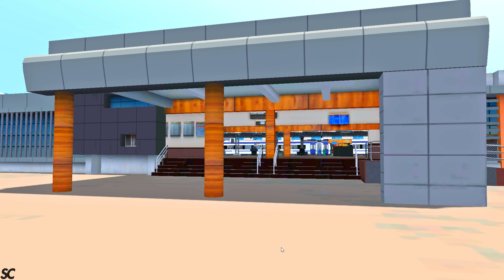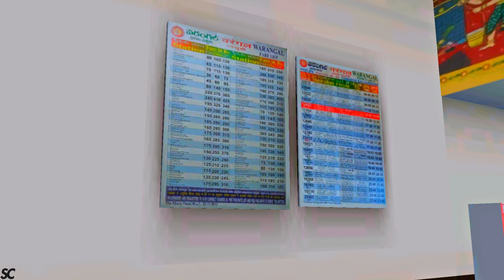MOST PREMIUM TRAIN OF SCR | 20833 VSKP - SC VANDE BHARAT EXP IN INDIAN TRAIN SIMULATOR | RAIL WORKS🔥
Do Watch at 4K/FullHD 60FPS in a PC or Laptop for better gaming quality & experience of Indian Train Simulation.

*Game Name :- Train Simulator Classic [PC]

*Route :- SCR v1 Route by Indian Rail Sim

*Vande Bharat Trainset add-ons by :- Indian Train Sim (ITS)

*Indian Addons by :- Aktrains & Fast Line Games (FLG)

*Scenario :- 20833/Vishakapatnam - Secunderabad Vande Bharat Express by @thetrainguy4156

*Please Do Follow us @the_gamingconsultant on Instagram for more interesting Indian Simulation gameplays, pictures and videos !!

**Jai Hind..Vande Matram.. :p